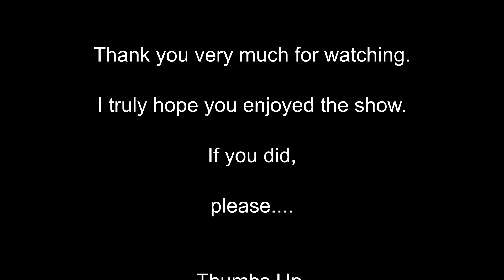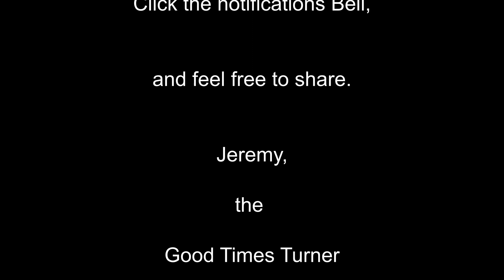Lidded Bowl for Claudine (Mom) made of Maple, Walnut & Epoxy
Happy Birthday Mom. This one is for you.

This bowl is made from Maple. The lid is Walnut and the handle is made from Epoxy Resin.